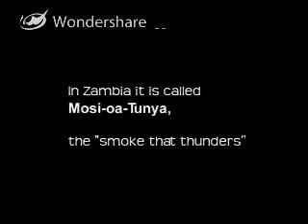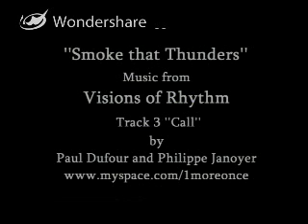Zambizi.flv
This footage was shot by Jeremy Clark on his visit to the Zambizi river and the music (Track 3) "Call" from the album entitled Visions of Rhythm was added and edited.